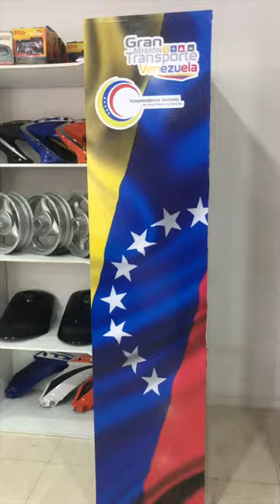INAUGURACIÓN DE LA TIENDA DEL TRANSPORTISTA, NUEVA ESPARTA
En nuestra agenda de trabajo en el estado Nueva Esparta incluimos al sector de transporte público, específicamente a la atención especial de quienes prestan este servicio a los ciudadanos, con la inauguración de la Tienda del Transportista, que ya suman 11 en todo el territorio nacional.

Junto al ministro para el Transporte @rvaraguayan y el diputado @alessandrello.ve fue puesto en marcha este establecimiento, ubicado en la calle Velásquez con avenida Santiago Mariño en la ciudad de Porlamar, donde se atenderán a más de 2.600 transportistas de los 11 municipios de la entidad en sus diferentes modalidades: urbano, sub urbano, carro por puesto, taxis, mototaxis, y unidades que prestan servicios turísticos.

Los transportistas podrán adquirir los insumos de alta rotación, conocido como el ABC: aceite, baterías y cauchos, y algunas partes y piezas de consumo mediano, con precios muy por debajo del mercado.

¡Seguimos sumando esfuerzos para beneficio de los margariteños!